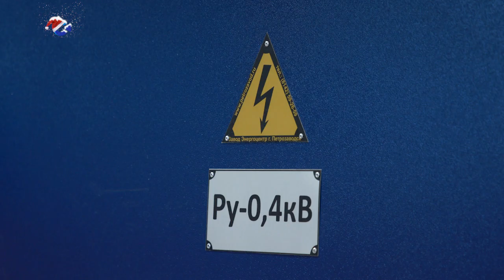Карельский производитель электрооборудования получит поддержку от государства